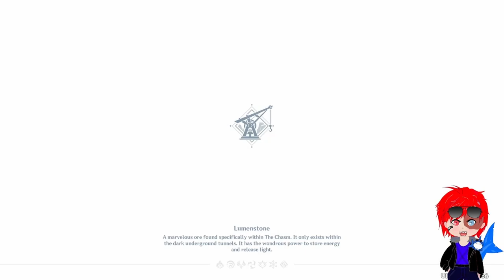Genshin impact 3.6 - Nahida Story Quest 2 "Homecoming" Full Quest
Genshin impact 3.6 nahida's story quest p2